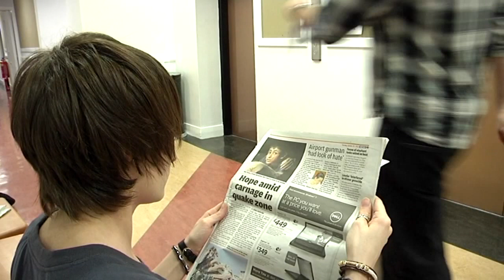'The Quick Read' by Andrew Stewart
A sequence made for HND Television at the City of Glasgow College (Glasgow Metropolitan College)